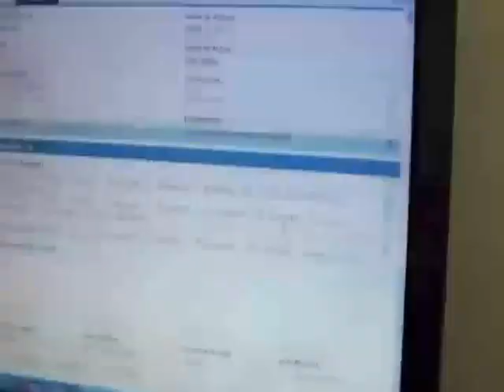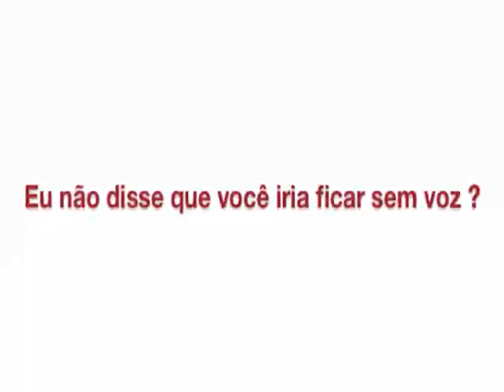Missa São Sebastião - 07 abril 2013